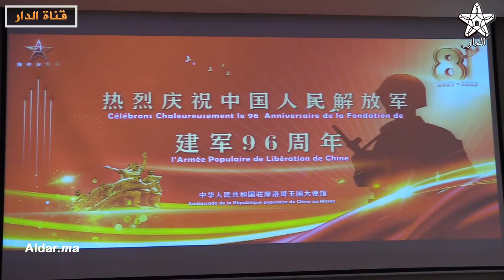سفير الصين بالرباط: التعاون العسكري الصيني المغربي جزء من العلاقات المتعددة بين البلدين